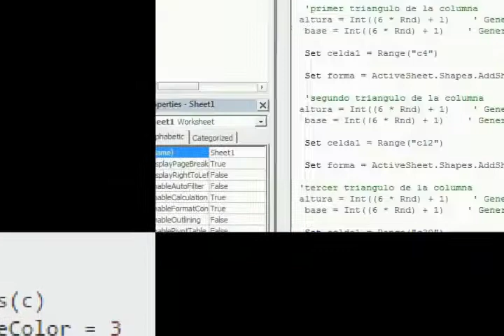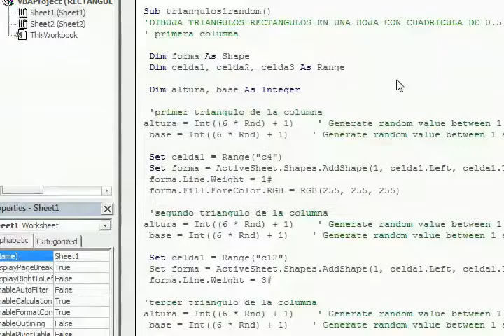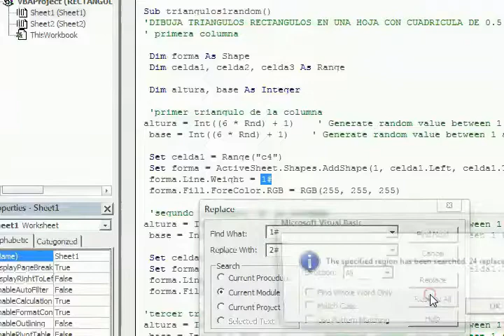EXCEL dibujando rectángulos con VISUAL BASIC